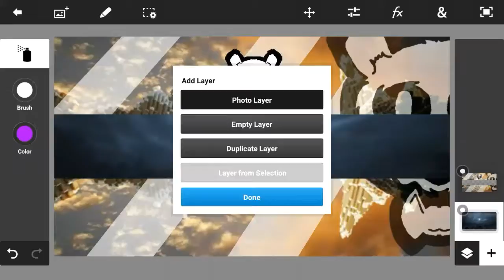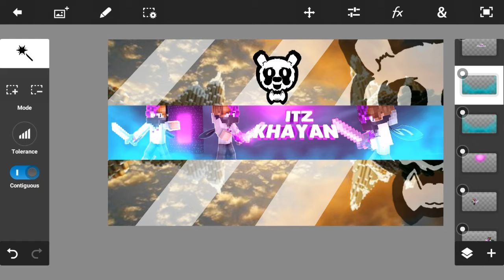Itz Khayan 188 speedart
First speedart in 2017 and send your skin link in the comments if you want to be next
I DON'T TAKE SKINS THAT I HAVE TO SEARCH!!